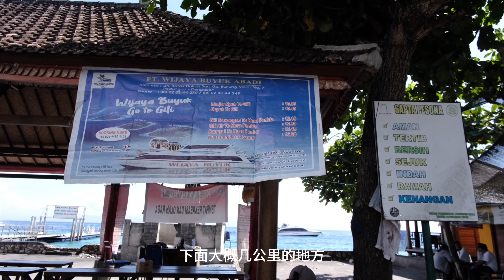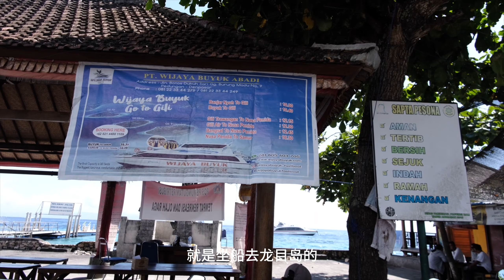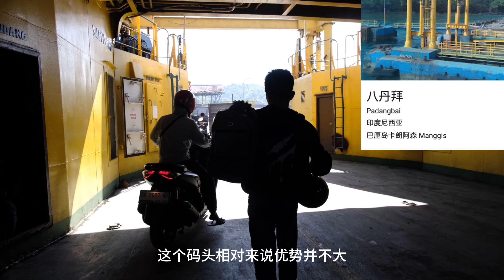佩尼达岛过几天逍遥日子，本地人都在这个码头坐船，便宜还不晕船#巴厘岛#印度尼西亚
我在巴厘岛的旅居生活，在佩尼达岛过了几天逍遥日子，这个本地人坐船的码头，主要以运送当地物资和当地人为主，票价实惠还便宜，还能带摩托车，关键是还不怕晕船，唯一的缺点就是padengbai码头离市区有点远不太方便，所以适合自己开车或者租摩托车上岛的人群